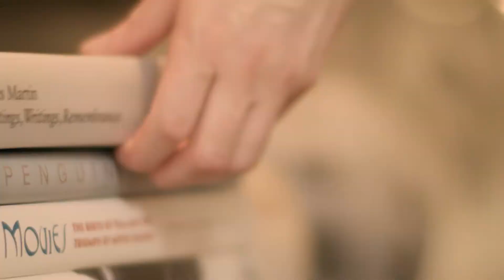Discover Elmswater Apartments in Rickmansworth | St William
Discover the new Elmswater apartments in Rickmansworth.